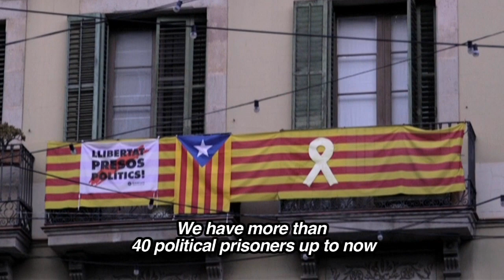Barcelona: Indefinite strike at Pompeu Fabra University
Students at the Pompeu Fabra University in Barcelona have called an indefinte strike and occupied their university as part of the campaign to free the political prisoners in Catalonia - which number over 40 now, including those who have been jailed during the protests. Many of the political prisoners are students themselves, and this action has been added to by a general strike of students the following day.